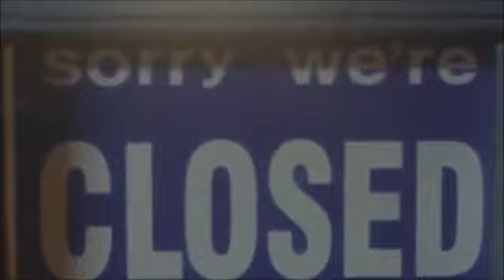Ya Veras || Official Music Video by Tigress